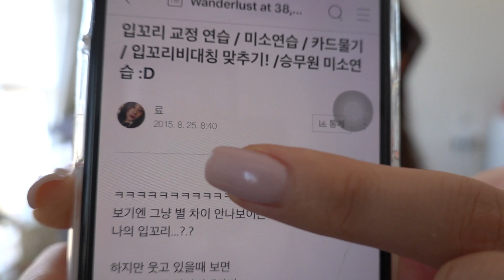입꼬리 필러 없이 예쁘게 입꼬리 올리기 ! 승무원준비생 /취업준비생 호감형 얼굴로 만들기 :)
승무원 준비하면서 저의 컴플렉스 아닌 컴플렉스 였던 입꼬리
한쪽만 더 올라가서 자칫 썩...소...느낌의 미소 같다고 들어본것도 있었어요 :(

제가 말주변이 너무 없어서 우왕자왕 정신없이 말한 것 같아서 죄송합니다
그래도 핵심 포인트는 전달이 되었기를 바라며!

준비물 단 2개로 입꼬리 필러를 맞지 않아도 자연스럽게 입꼬리 올릴 수 있어요!
자연스럽고 예쁜 미소로 호감 가는 얼굴로 만들어보아요